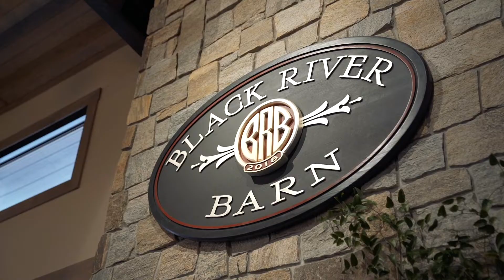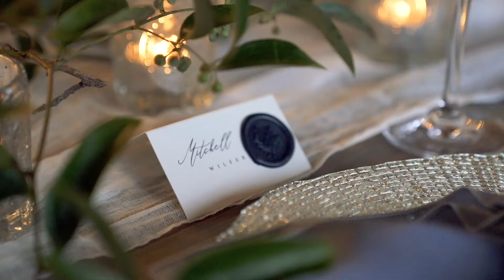Mitch & Taylor Wedding Highlight